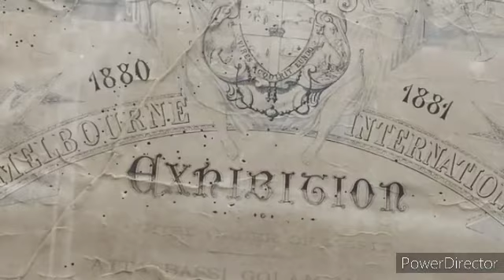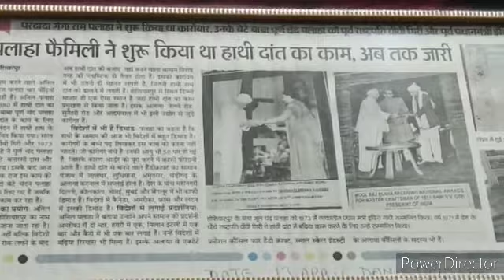Hoshiarpur Wooden Handicrafts Ep2-Modi's 12% GST&Covid Killing Handicrafts-Need Wood Seasoning Plant